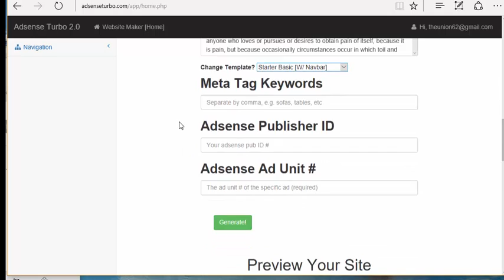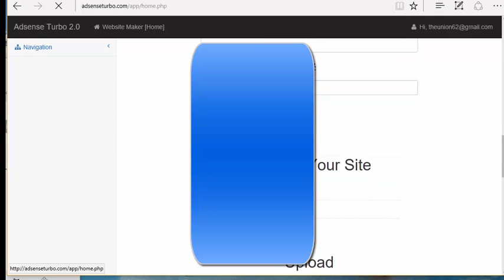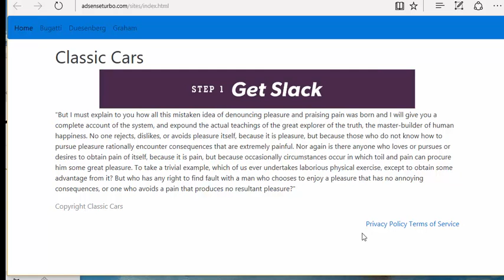Adsense Turbo | Adsense Turbo Review | Adsense Turbo Demo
Adsense Turbo : Powerful New Tool Creates High CTR, Niche Adsense Sites in Just Minutes

Want to build your empire of profitable web properties easily and fast?

There is a tool for that. A new software called Adsense Turbo.

This software spits out crisp, clean, fully featured, multi-page sites targeted to your exact keywords in just under 3 minutes. Your Adsense or Amazon code is easily and automatically added to each site to begin immediately earning revenue.

None of these sites require any coding whatsoever. Adsense Turbo is also web-based and constantly updated so no repeatedly downloading lame plugin updates or software.

Would you believe me if I told you this powerful new software could be had for the price of a video game?

Adsense Turbo's official launch is upon us and the starting price is under 40 bucks.

Get this before your competitors do and before the price (and it surely will) goes up.